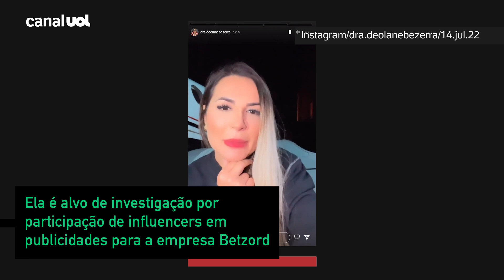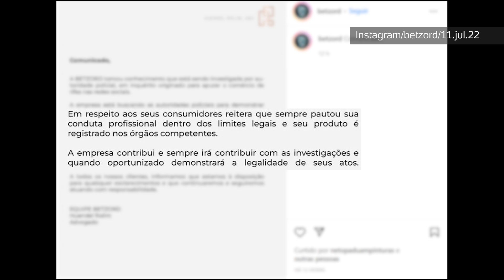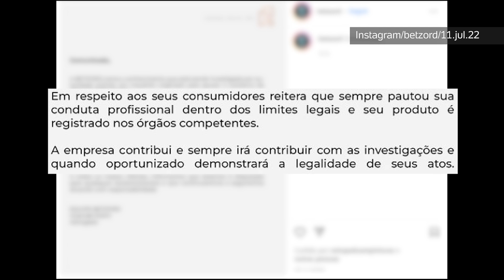Deolane Bezerra e Tirullipa se manifestam após polícia realizar busca e apreensão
A influenciadora e DJ Deolane Bezerra se manifestou após a polícia ir em sua casa para fazer a apreensão de joias e um carro de R$ 1 milhão. Ela é alvo de investigação por participação de influencers em publicidades para a empresa Betzord — que atual no segmento de apostas esportivas. O humorista Tirulipa também é um dos investigados; em nota, a equipe do artista alegou que ele fez apenas uma ação publicitária para a companhia.